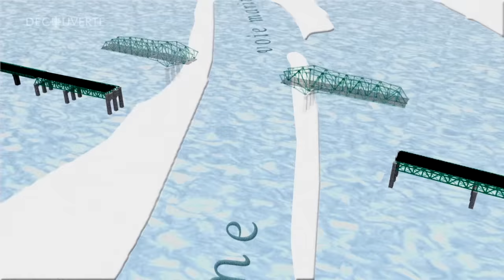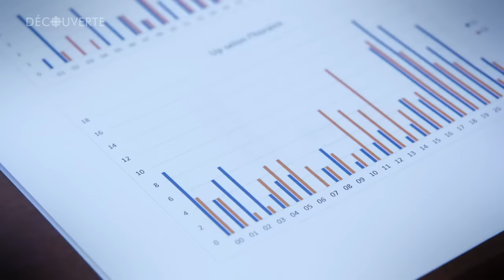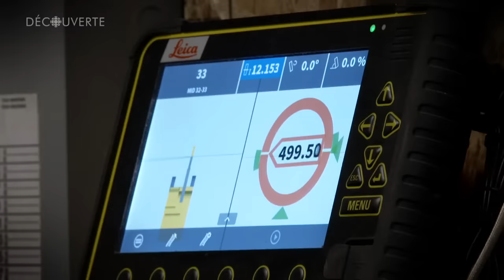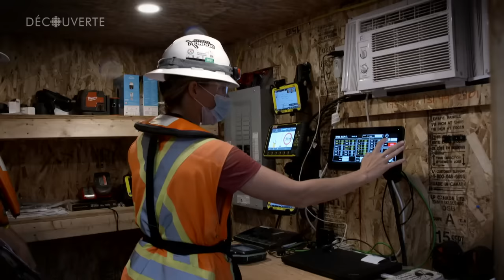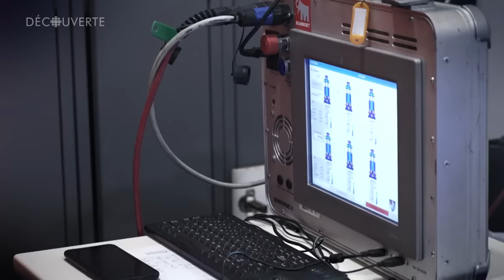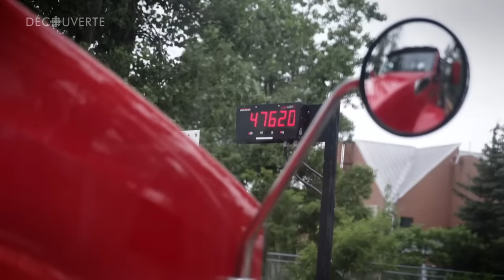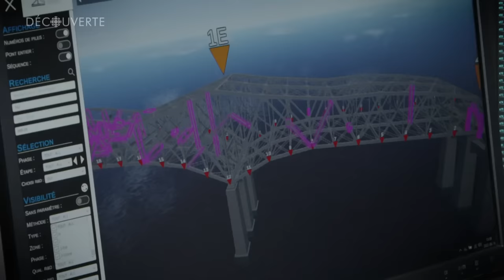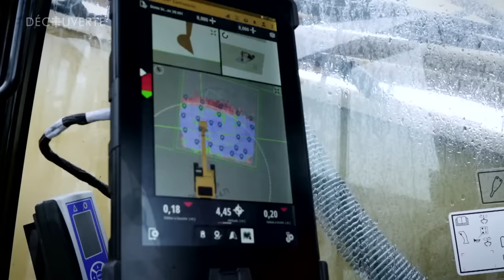Découverte | Déconstruire le pont Champlain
À Montréal, le vieux pont Champlain s’étirait sur 3,4 kilomètres. Sa structure de béton et d’acier menaçait de s’effondrer. Pendant trois ans, les ingénieurs et les travailleurs l’ont déconstruit en enlevant les pièces une par une, dans un ordre savamment calculé. Le défi: ne pas contaminer le fleuve Saint-Laurent qui se trouve en dessous.

Reportage diffusé le 19 février 2023
Journaliste: Dominique Forget
Réalisatrice: Hélène Morin